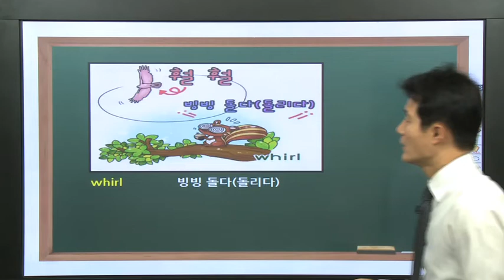토익동영상강의] 600점이하 토익기초러 맞춤 영어단어잘외우는법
●  whirl[쫤]  빙빙 돌다[돌리다], 소용돌이지게 하다
연상  훠얼 → 훨훨：독수리가 먹이를 찾느라고 훨훨 날며 하늘을 빙빙 도는 모습 연상
 seagulls whirling over the ship 배 위를 빙빙 도는 갈매기들